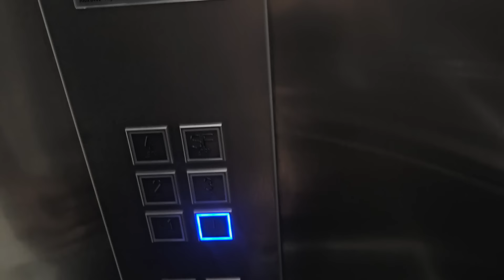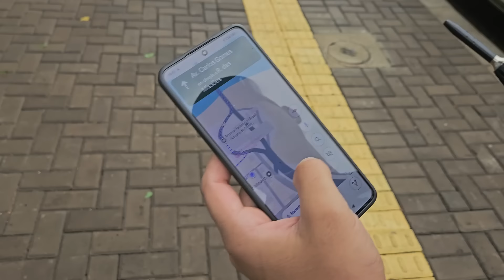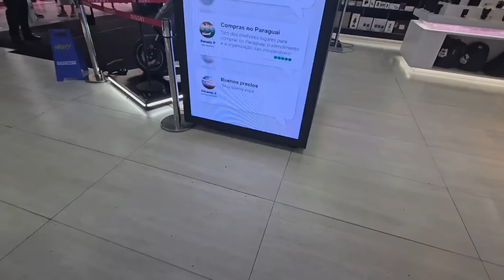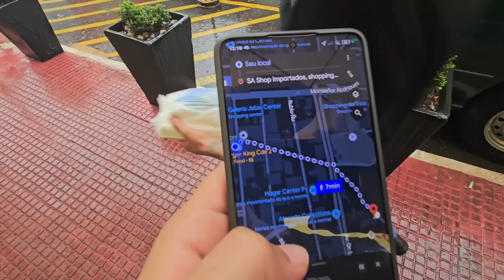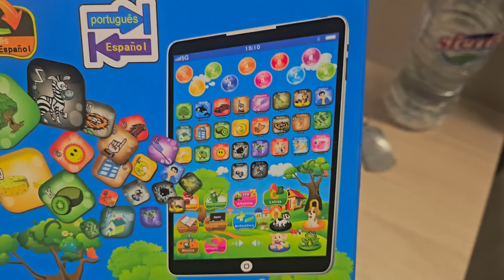ULTIMO DIA DA VIAJEM, INDO NO PARAGUAI 🇵🇾❤️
MAIS INFORMAÇÕES 🌸

PRODUTOS GOOLD

MEU INSTAGRAM 🧚

INSTAGRAM DO MOZÃO 💖